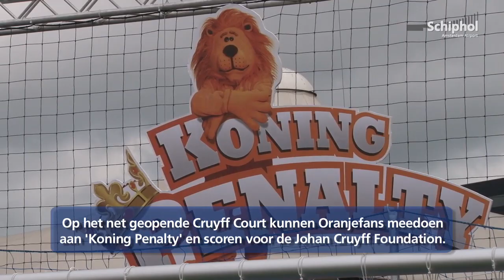Soufiane Touzani geeft start oranjegekte op Schiphol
Vandaag begint het EK en dus is ook Schiphol helemaal in de voetbalsfeer!
's Werelds bekendste straatvoetballer Soufiane Touzani trapte af met een freestyle demonstratie.